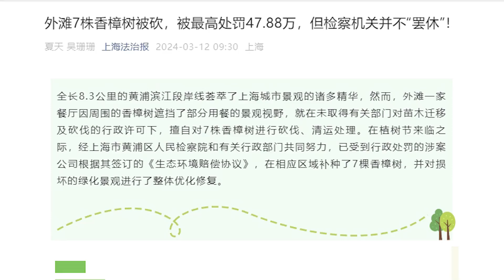上海外灘一餐廳因周圍香樟樹擋視線，私自砍伐7株被罰47.88萬元并補種